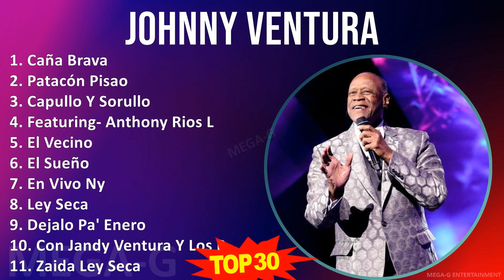J o h n n y V e n t u r a MIX Grandes Éxitos Enganchados ~ 1950s Music ~ Top Merengue, Dominican...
J o h n n y V e n t u r a MIX Grandes Éxitos ~ 30 Maiores Sucessos ~ 1950s Music ~ Top Merengue, Dominican Traditions, Latin, Tropical Music

[00:00:00] - 01. C̲a̲̲ña̲̲ B̲ra̲̲va̲̲
[00:05:19] - 02. P̲a̲̲ta̲̲cón P̲i̲̲sa̲̲o̲̲
[00:10:37] - 03. C̲a̲̲pu̲̲llo̲̲ Y̲ S̲o̲̲ru̲̲llo̲̲
[00:14:52] - 04. F̲e̲̲a̲̲tu̲̲ri̲̲ng- A̲̲̲ntho̲̲ny R̲i̲̲o̲̲s L̲u̲̲i̲̲si̲̲to̲̲ M̲a̲̲rti̲̲ Y̲ F̲a̲̲u̲̲sto̲̲ R̲e̲̲y - C̲a̲̲ña̲̲ B̲ra̲̲va̲̲ 1992
[00:20:18] - 05. E̲̲̲l V̲e̲̲ci̲̲no̲̲
[00:24:05] - 06. E̲̲̲l S̲u̲̲e̲̲ño̲̲
[00:27:56] - 07. E̲̲̲n V̲i̲̲vo̲̲ N̲y
[00:30:39] - 08. L̲e̲̲y S̲e̲̲ca̲̲
[00:34:46] - 09. D̲e̲̲ja̲̲lo̲̲ P̲a̲̲' E̲̲̲ne̲̲ro̲̲
[00:39:26] - 10. C̲o̲̲n J̲a̲̲ndy V̲e̲̲ntu̲̲ra̲̲ Y̲ L̲o̲̲s P̲o̲̲tro̲̲s
[00:41:38] - 11. Z̲a̲̲i̲̲da̲̲ L̲e̲̲y S̲e̲̲ca̲̲
[00:46:18] - 12. M̲e̲̲re̲̲ngu̲̲e̲̲ro̲̲ H̲a̲̲sta̲̲ L̲a̲̲ T̲a̲̲mbo̲̲ra̲̲
[00:49:20] - 13. C̲a̲̲ña̲̲ B̲ra̲̲va̲̲
[00:54:39] - 14. P̲a̲̲ta̲̲cón P̲i̲̲sa̲̲o̲̲
[00:59:57] - 15. C̲a̲̲pu̲̲llo̲̲ Y̲ S̲o̲̲ru̲̲llo̲̲
[01:04:12] - 16. Z̲a̲̲i̲̲da̲̲ L̲e̲̲y S̲e̲̲ca̲̲